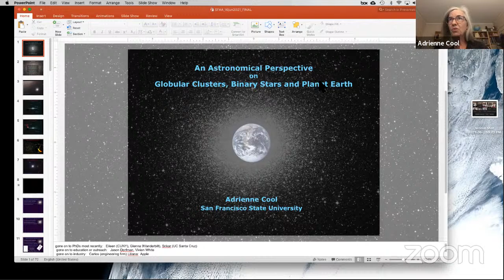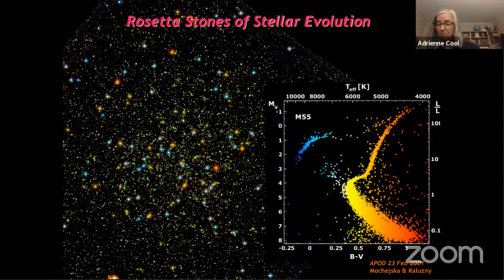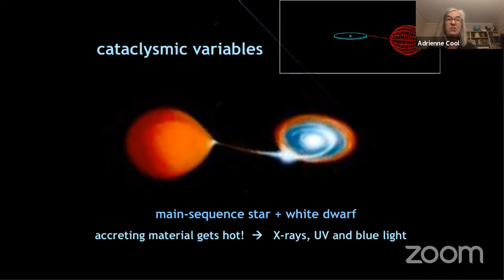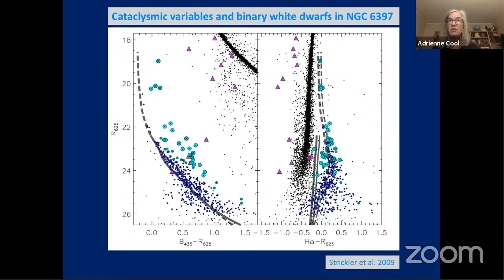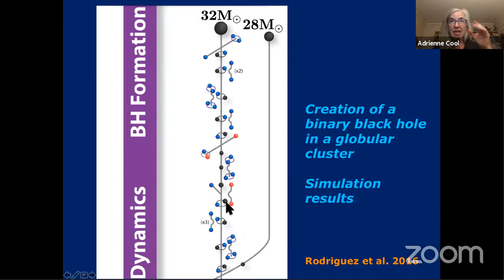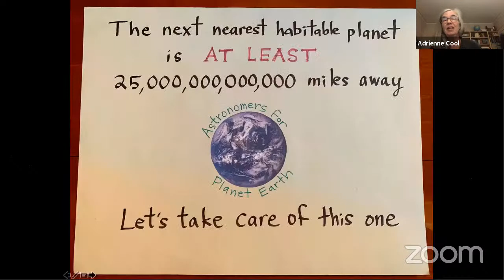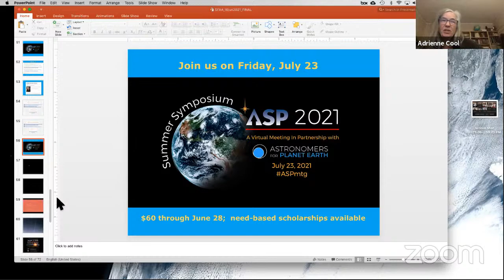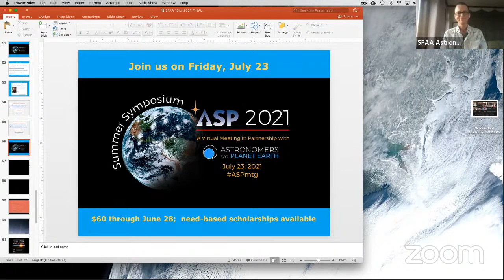June 16, 2021 - "An Astronomical Perspective on Globular Clusters, Binary Stars, and Planet Earth”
If you're interested in supporting the SFAA, consider becoming a member here for as little as $10-$30 per year

Dr. Cool will discuss results from her research on Globular Clusters, following a brief introduction to these fascinating and ancient structures.

In particular, she will focus on the role that Binary Stars play in cluster dynamics and show some examples of how she and her students have been searching for these binaries using space-based observatories. Dr. Cool will also touch on some interesting connections between this work and the LIGO discoveries of binary black holes via gravitational waves.

Finally, she will describe ways in which the astronomical perspective can be harnessed in the struggle to preserve our planet's habitability, invite you to share your thoughts about this, and introduce Astronomers for Planet Earth, an organization that she helped to found in 2019.